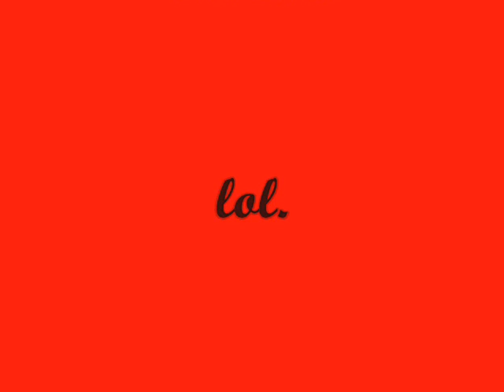MHP2G - Daymio Hermitaur Run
We defeated one of the strongest monsters in the universe.